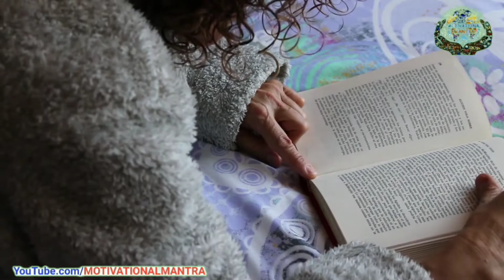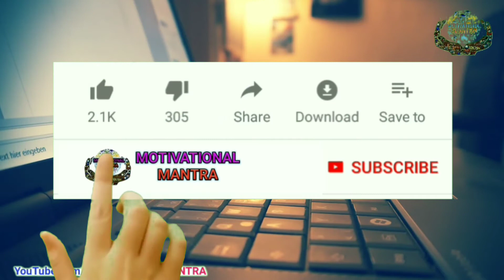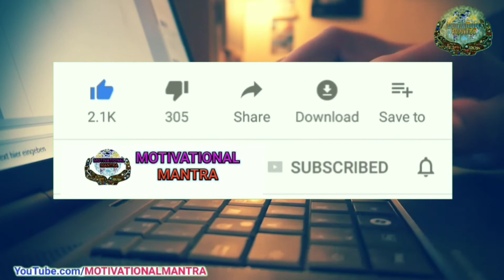Most Emotional Study Motivational Hindi Video for Students to Study Hard | Best Motivation to Study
sabase bhaavanaatmak adhyayan prerak veediyo jo aapako kathin adhyayan karane ke lie majaboor karega. samay barbaad karana band karo aur apane aalas se khud ko baahar nikaalo! yah keval kitaaben hain jo ek aadamee ko apane jeevan ko saphalataapoorvak jeene ka tareeka detee hain! apane aap ko ghar par tej, hoshiyaar aur behatar adhyayan karane ke lie prerit karane ke lie is veediyo ko aakhiree tak dekhen! kaise hoshiyaar aur prabhaavee dhang se adhyayan karane ke lie? veediyo dekhen ant tak shakti praapt karen!
Watch this powerful video for students on how to get more marks in less time. This effective study technique will surely help students to get more marks in exams.

In this video, you will understand study tips and techniques to study smarter. These quick steps to success wil help you to study effectively and become topper in your class. We will keep posting more such study tips in hindi to help you score good marks in exams.

आपकी पढाई और आपके Exams के लिए All the BEST..! :)
best life quotes | motivational | inspirational | Kisi Dukh Se Bahar Kaise Nikle | chanakya niti
Chanakya Neeti Kisi Dukh Se Bahar Kaise Nikle Motivational Video In Hindi
Motivational हिन्दी शायरी। Inspirational Shayari in Hindi | Hindi Motivational Video | Shayari Video Hindi
प्रेरणादायक हिन्दी शायरी। Inspirational Shayari in Hindi | Hindi Motivational Video
2 line motivational shayari in hindi font
motivational shayari for students in hindi
motivational shayari in hindi pdf download
2 line motivational shayari in hindi font
motivational shayari in hindi for students pdf
best motivational shayari in english
success motivational shayari
motivational shayari 2020
motivational love shayari in hindi

Best powerful motivational video in hindi inspirational speech by motivational mantra